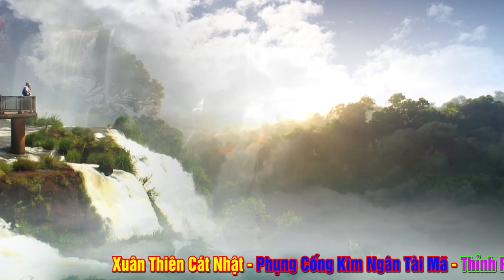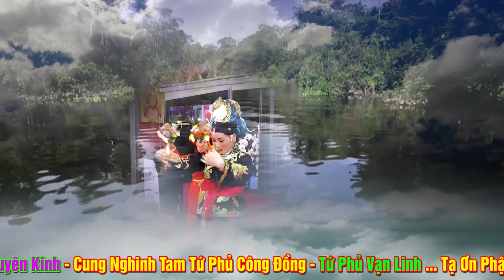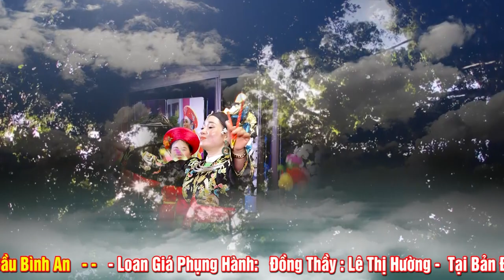Cô Bé Gọi Cái Rừng - Dâng Văn Kim Anh Tuấn. ĐT Lê Thị Hường Loan giá. Hát văn hầu đồng đặc sắc